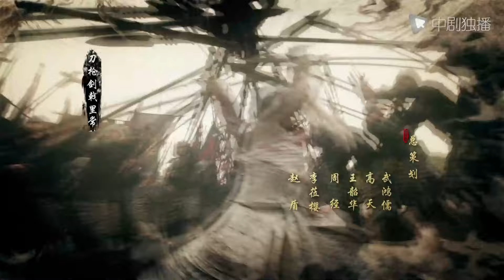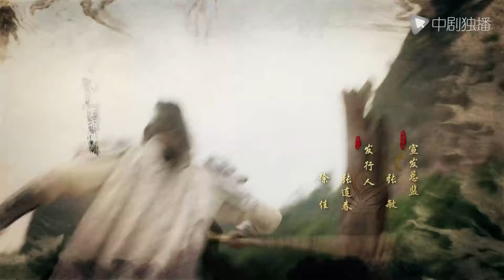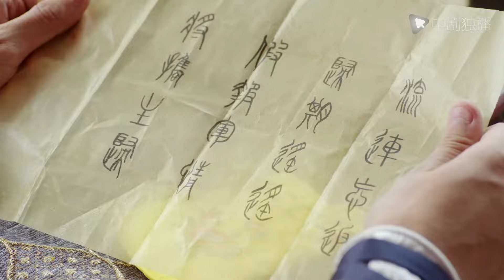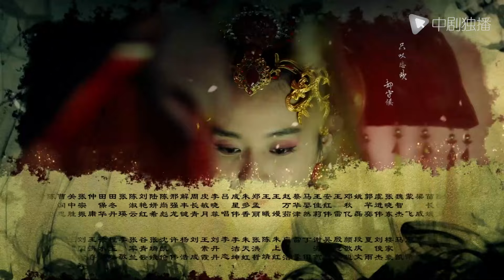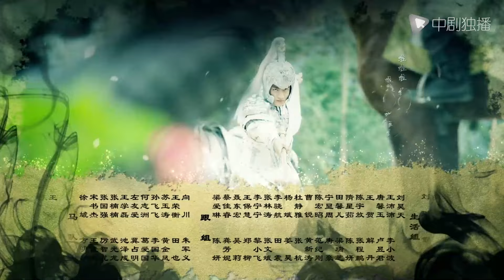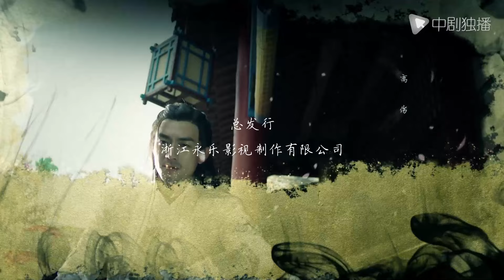武神赵子龙 第53集（林更新、林允儿、严屹宽、古力娜扎 领衔主演）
电视剧#武神赵子龙 正在热播
► 剧情介绍
赵子龙（林更新 饰）生逢乱世，自小深感民怨深重，立下大志，要成就一番宏图大业。他秉承一身正气，惩恶除强，又在机缘巧合之下练就了一套精妙枪法，披靡沙场，无往不利，这让他在赢得众多的仰慕与赞许的同时，也为他招来了诸多的嫉恨。夏侯轻衣（林允儿 饰）为东郡诸侯夏侯杰之女，投靠常山表舅袁涣时结识了赵云。他们二人彼此钦慕，却招来了心胸狭隘的袁涣长子袁怀和轻衣大哥夏侯恩的嫉恨与迫害。赵子龙在他怀才不遇的处境中积极求索，意外从母亲口中获知了赵家与夏侯家在上一辈结下的生死仇怨。在家族仇恨和儿女情长的历练中，赵子龙终于参透了恩怨，找到了赏识他的明主刘备。自此，他手执长枪，驰骋沙场，抒写出一段可歌可泣的英雄礼赞。